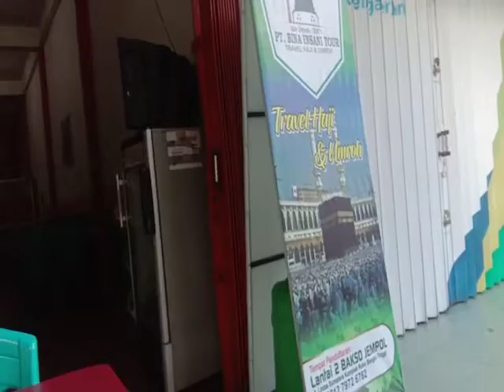Bakso beranak jempol